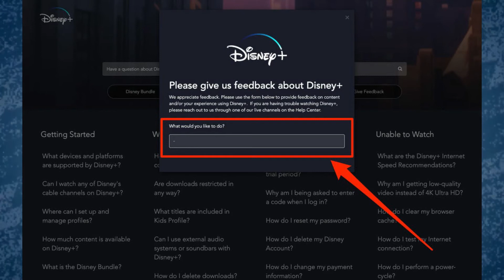Lilo and Stitch Games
Tooki Balaba!

Intro: 0:00
Lilo & Stitch PS1: 1:42
Lilo & Stitch GBA: 3:51
Lilo & Stitch 2 Hamsterviel Havoc: 6:52
Stitch Experiment 626: 10:06
Stitich Jam: 12:13
Final Thoughts: 15:19